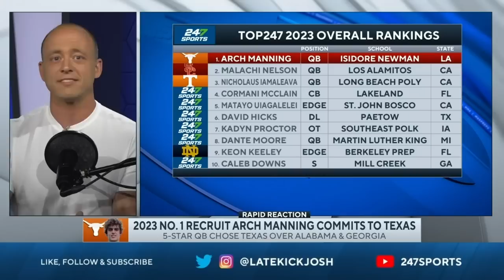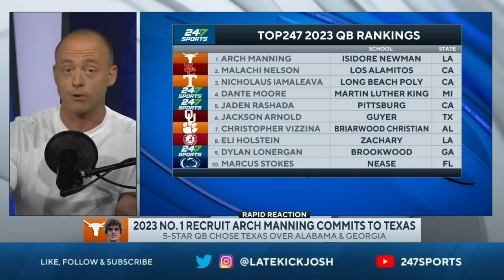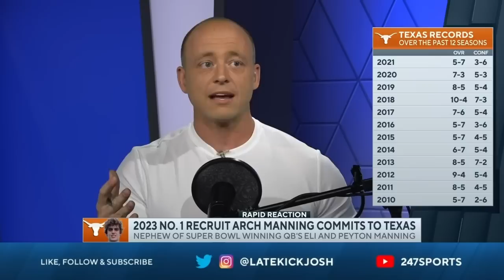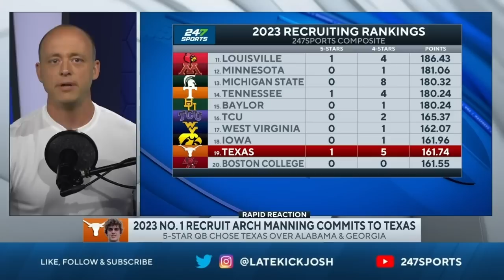Josh Pate On Arch Manning Committing To Texas (Late Kick Cut)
Arch Manning committed to Texas Thursday generating unprecedented buzz within the world of College Football recruiting and beyond, and on Late Kick Live Ep 272 Josh Pate shared his initial reaction along with what this means for Steve Sarkisian and the future of the Texas program. How soon will Arch Manning make an impact once he arrives on campus next season? What does Josh think about people already using the phrase "quarterback controversy" to describe what could materialize between Manning and Quinn Ewers in 2023? Is there really something to people calling Arch Manning overhyped and Texas a lost cause as a major program to put your faith in? What was your initial reaction when you heard the news and what do you expect the Arch Manning era at Texas to look like? Let us know what you think in the comments below and be sure to SUBSCRIBE to the channel and CLICK THE BELL for notifications as we bring you multiple live shows per week!